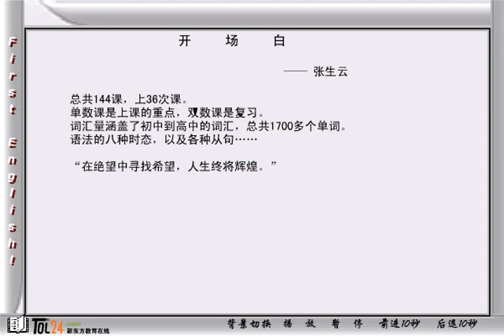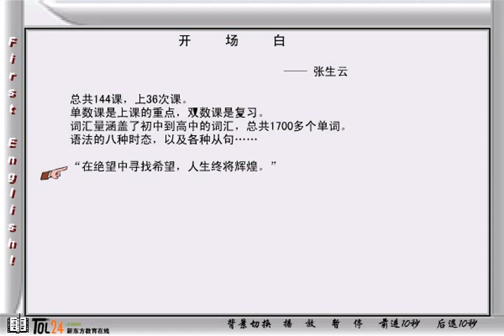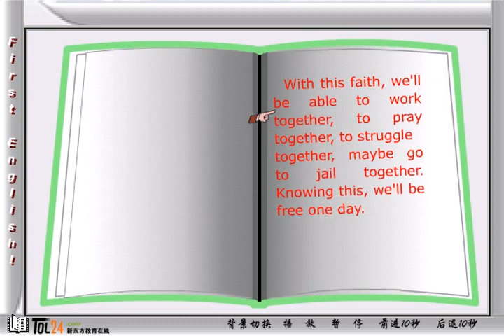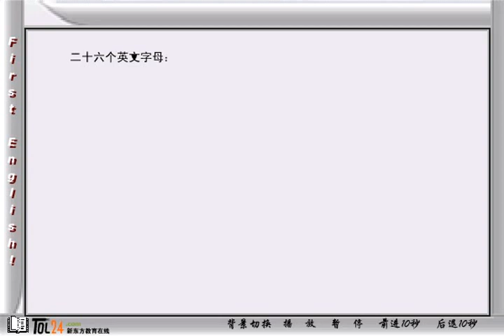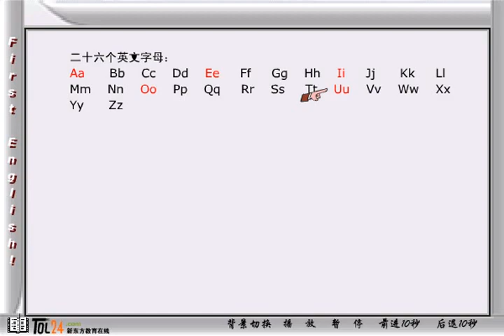新概念英语第一册 第1节第1讲 - 开场白 - 新东方张云生老师主讲